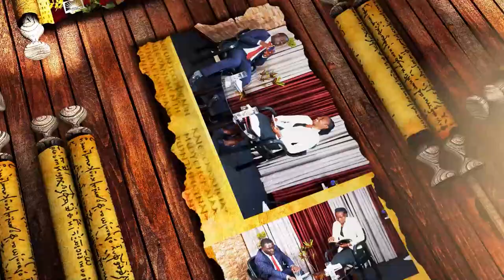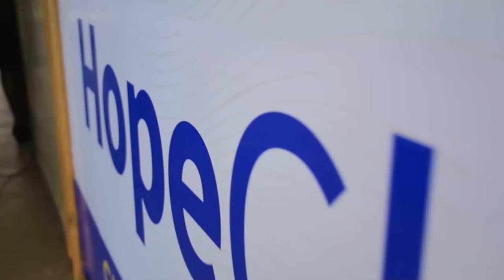Okwenenya no'kwatula ebibi byaffe okutuffu kwekutya? | BAYIBULI EGAMBA KI | 79